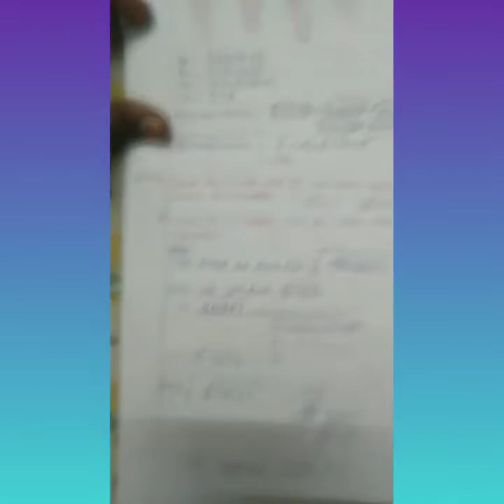STD VIII. CH_1. CUBES AND CUBE ROOT